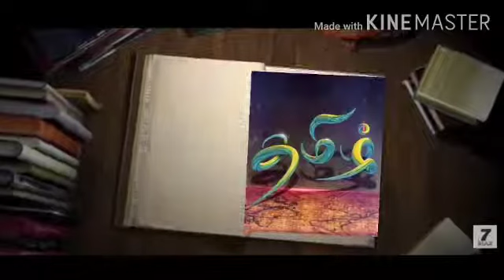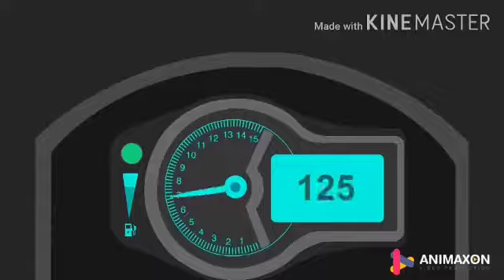XII tamil 26.08.2020(3)